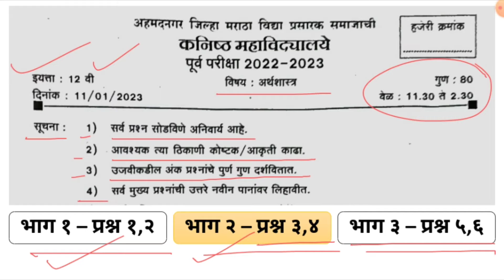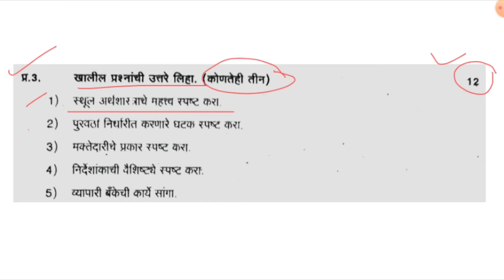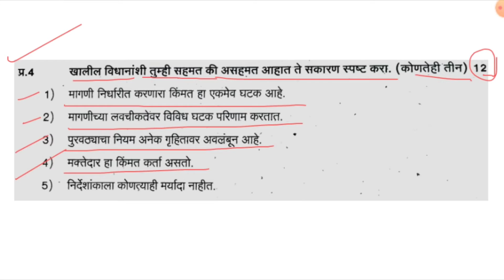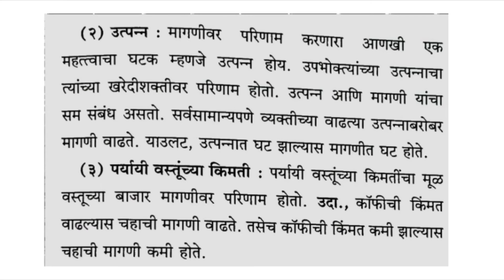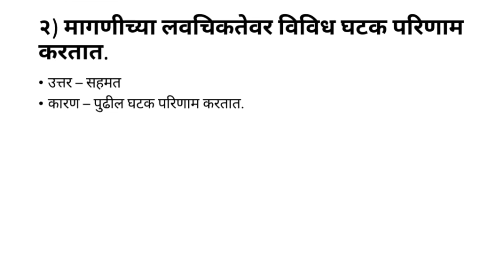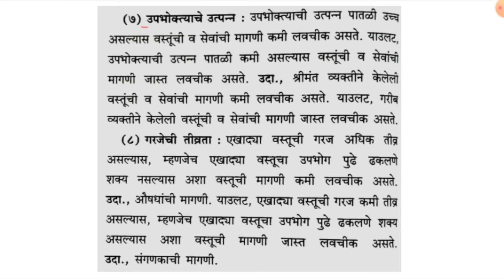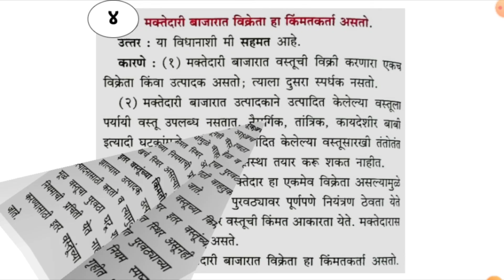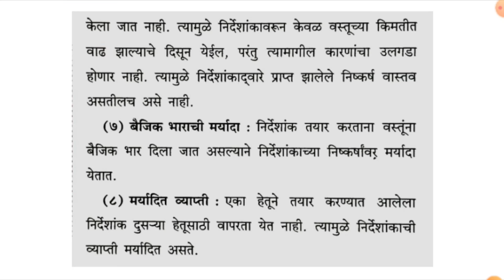अर्थशास्त्र १२ वी | उत्तरासह प्रश्नपत्रिका | पूर्व परीक्षा २०२३ | भाग २ प्रश्न ३,४ | Economics 12th